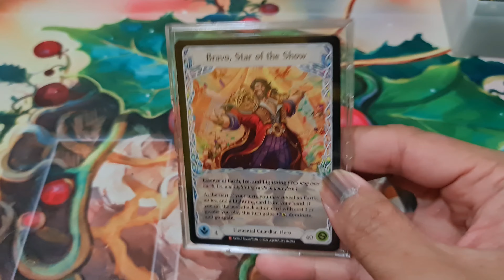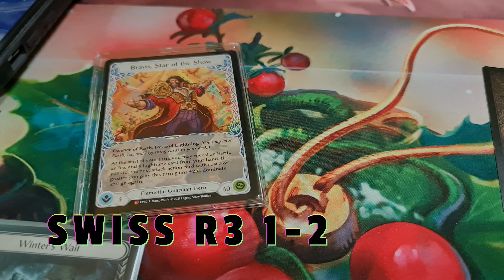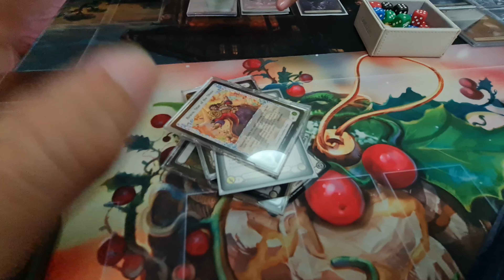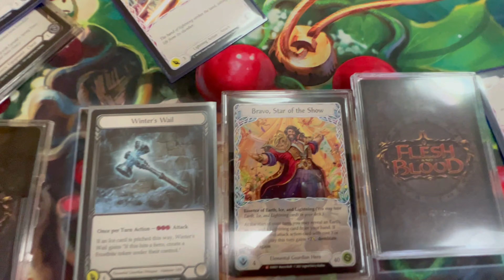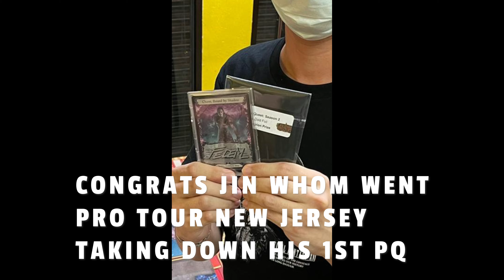FAB: MY FIRST FLESH AND BLOOD PRO QUEST 2022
After months in the game, my only competitive game was 2 Skirmish. Finally, I took the challenge to construct a CC deck, and brave myself for Pro Quest 2022. Let's see how my Starvo scores !

You can also witness the born of yet another Pro Tour goer from Singapore !!!